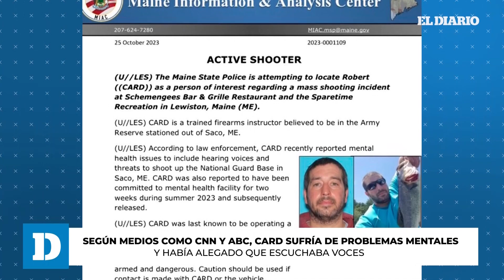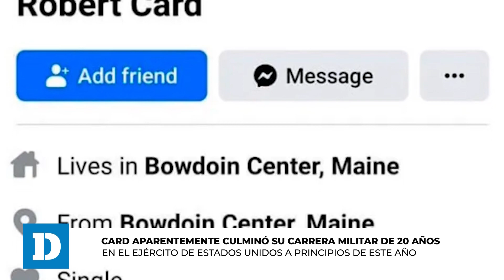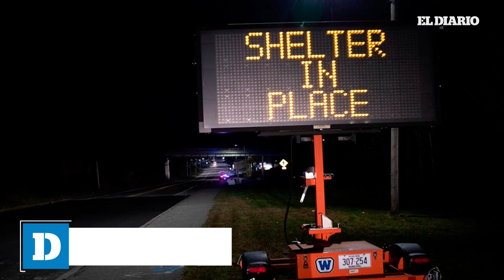Robert Card: Autoridades en busca del asesino de 18 personas en Lewiston | El Diario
Autoridades aseguran que, Robert Card, sospechoso de haber asesinado a 18 personas en dos tiroteos en Lewiston, continuaría prófugo e incluso podría hallarse en otro estado.